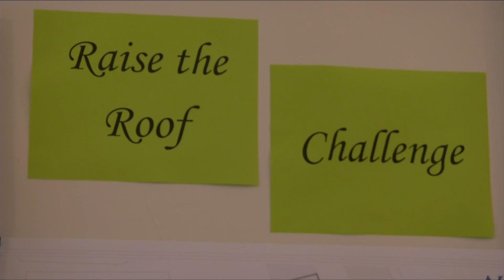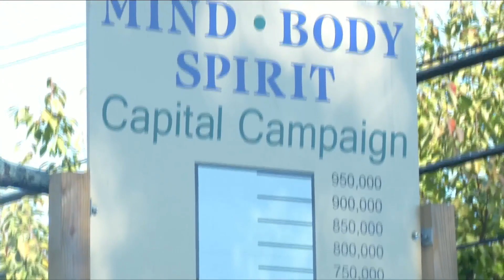New Vistas School in Lynchburg looking for donations to expand programs